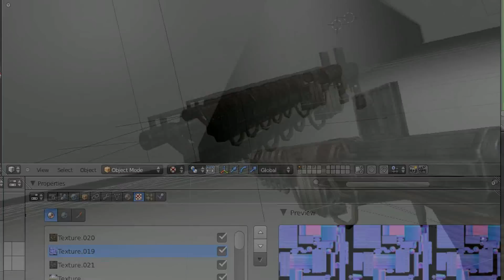Gauss Gun - Shot effects - Blender Game Enigne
Third concept weapon Gauss Rifle

Gauss Gun - Test shot effects - Blender Game Enigne

Have fun!